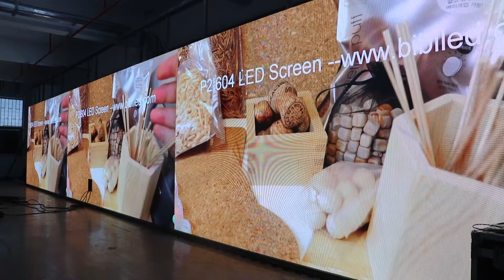P2.604 video effect---BIBILED